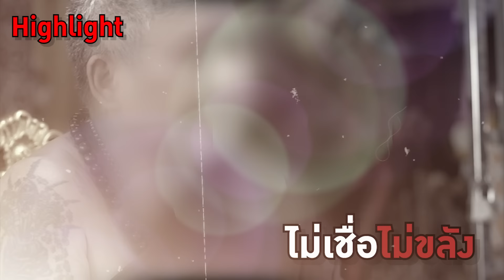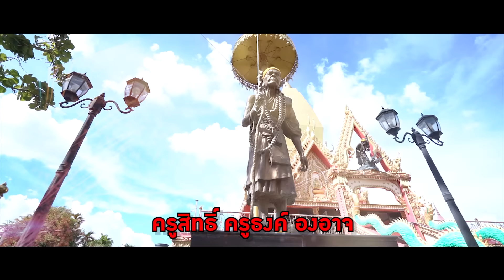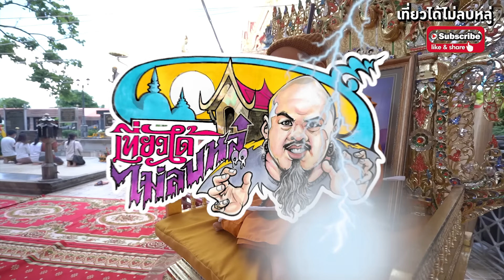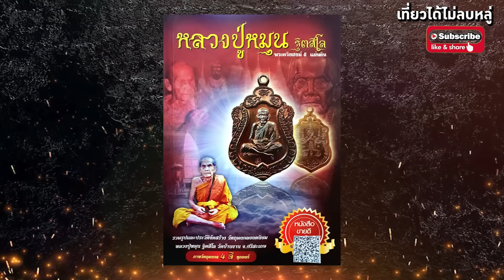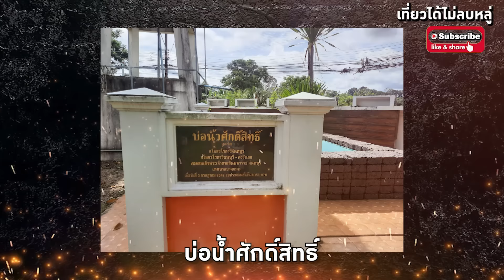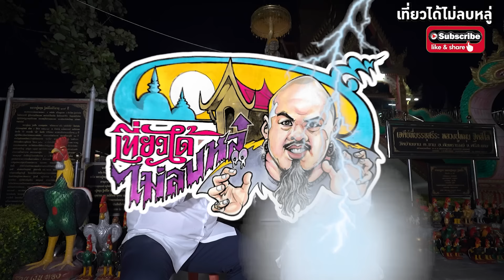ตัวกูเป็น1 บ่เป็น 2 ตำนานหลวงปู่หมุน และเปิดธาตุ รวยพันล้าน | เที่ยวได้ไม่ลบหลู่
@สุดเกล้า หลวงปู่หมุน กับการเลือกพระคู่บารมี และตำนานการเปิดธาตุ สุดเข้มขลัง